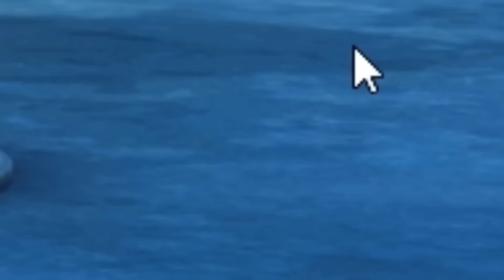ich spiele wieder RANDOM SQUADS.. (10 Minuten EDITION)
CreatorCode: MECITO-MERMIFLOW